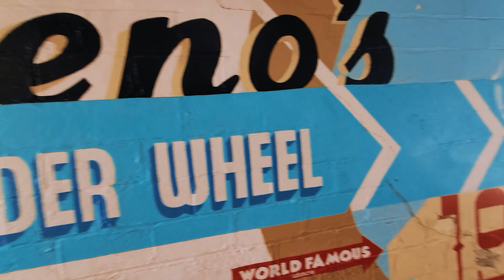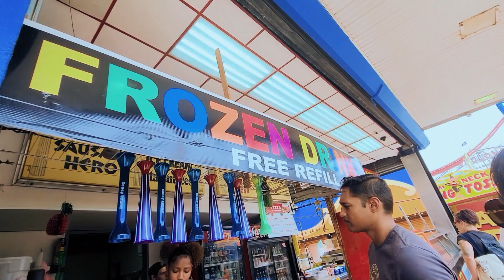An Adventure at Coney Island!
On a hot summer day, TeamHira Adventures visited Coney Island. Join us as we take a walk around Coney Island and Luna Park enjoying the atmosphere, the rides, the games, and the frozen drinks!